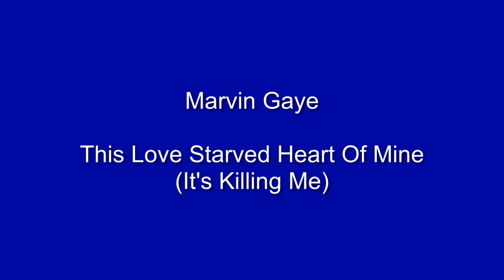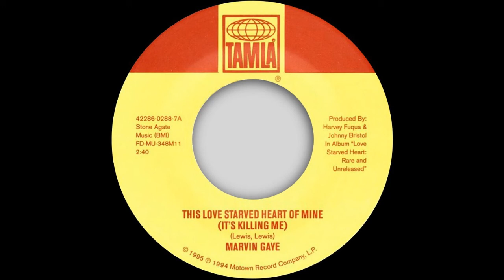Marvin Gaye - This Love Starved Heart Of Mine (It's Killing Me) - Tamla (NORTHERN SOUL)